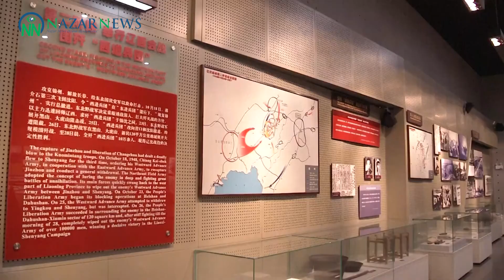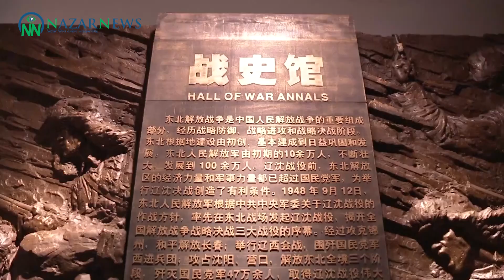Си Цзиньпин проинспектировал город Цзиньчжоу на северо-востоке Китая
Председатель КНР Си Цзиньпин 16 августа посетил с инспекцией город Цзиньчжоу (пров. Ляонин, Северо-Восточный Китай). Эту информацию агентству «NazarNews» предоставило китайское агентство «CCTV-plus».